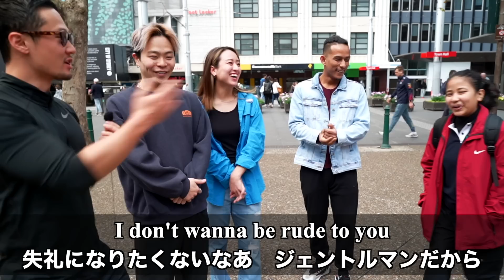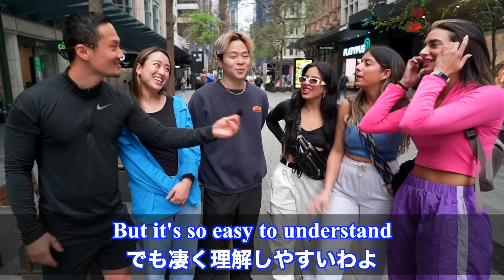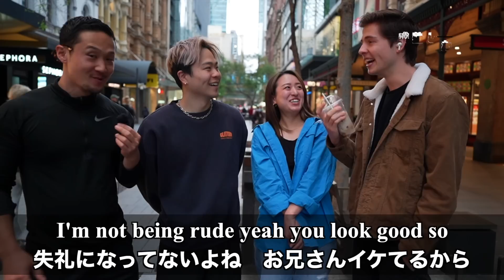【衝撃】外国人は日本人の年齢を見た目で当てる事が出来るのか調べてみた結果ww